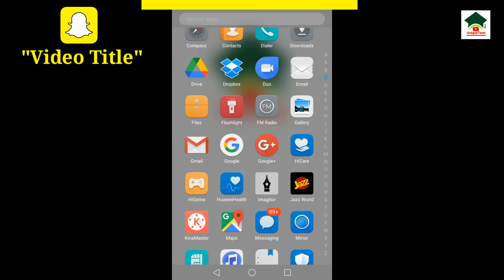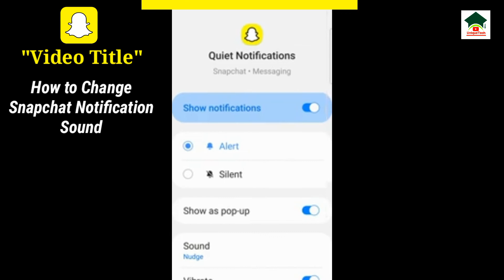How to change snapchat notification sound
Assalam-O-Alikum Unique Tech Family.In this video I will tell you about How to change snapchat notification sound.Hope you guys enjoy the video and give a like If you enjoy the video And also subscribe to my channel to get more informative videos like this.

                              Take Care
                              Allah Hafiz